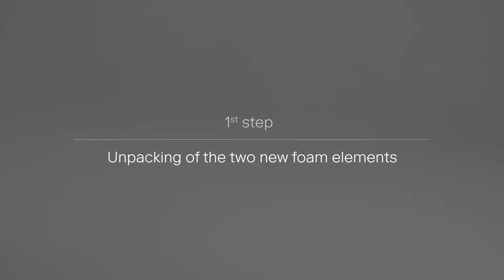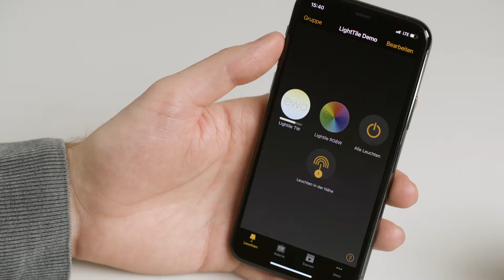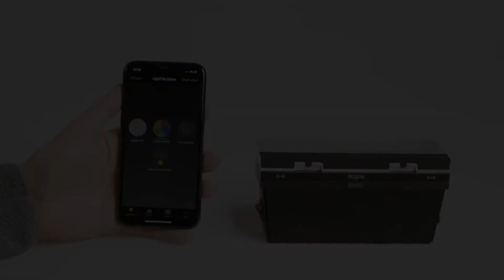ewoLightTileTool - demonstration video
Demonstration video of our ewoLightTileTool to explore the possibilities of our light guiding panels, the so-called ewoLightTile.

ewoLightTile delivers precise, smooth, glare-reduced and uniform illumination devoid of visible LED units.

ewo’s new ewoLightTile is intended for areas in which people will be close to the light source, such as urban spaces, residential areas, pathways etc, contributing to a human-centric concept with an emphasis on personal wellbeing. It is applicable to numerous ewo luminaires, part of the company’s modular lens and lighting systems.

Video: Maramo Films